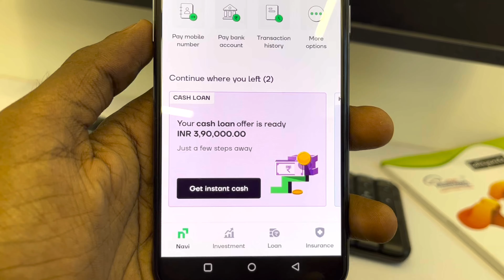390000 രൂപ ലോൺ ബാങ്ക് സ്റ്റേറ്റ്‌മെന്റ് മാത്രം വെച്ച് | Navi instant personal loan malayalam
Personal loan ബാങ്കുകളിൽ or  NBFC കളിൽ ശരിയാക്കി കൊടുക്കുന്നു

Flipkart paylater , Amazon pay later , credit card ,  Emi card limit പൈസ ആക്കി കൊടുക്കുന്നു